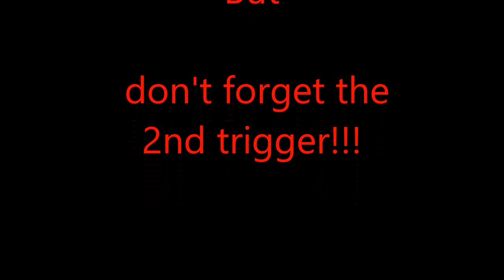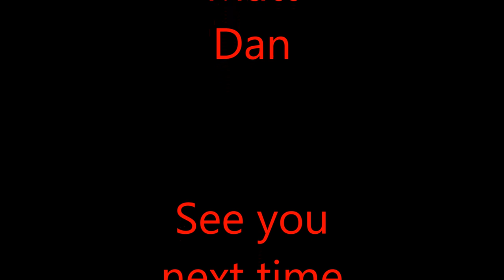Port Phillip FGA English Sporting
Join us for some 10 gauge black powder action at the Port Phillip English sporting event.
Watch as Daryl searches in vain for a top lever, before shooting a museum piece worth more than his car.
Clouds of smoke fill the air as Ben and Dan attempt to straighten a trigger.
What is it about these guns that makes everyone laugh?
I can't wait till next time.